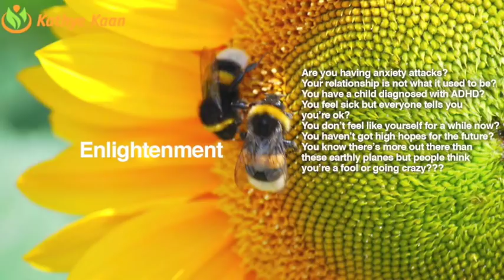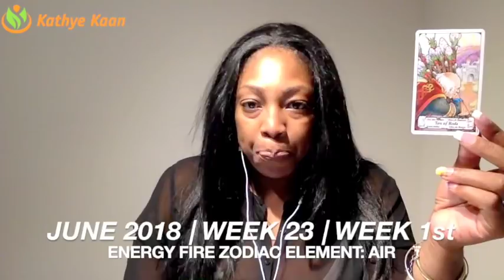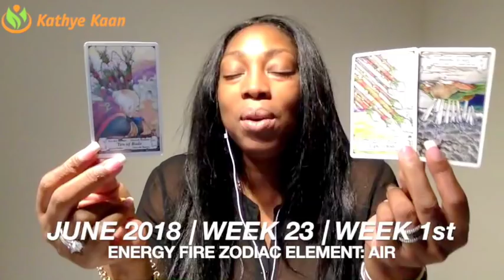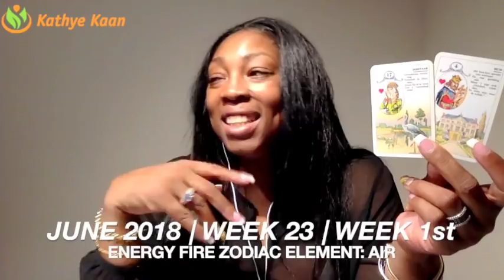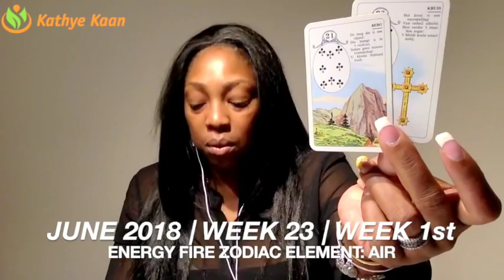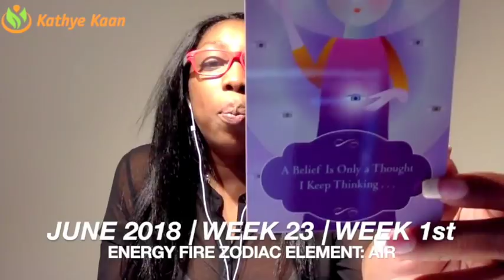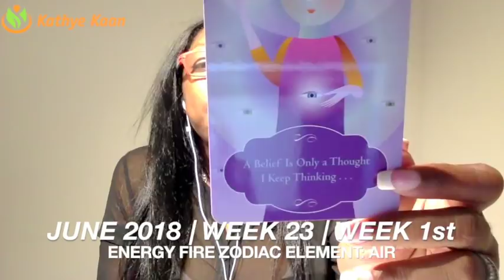SCORPIO Weekly Psychic Tarot Reading | Horoscope | Week 23 | JUNE 04 -10